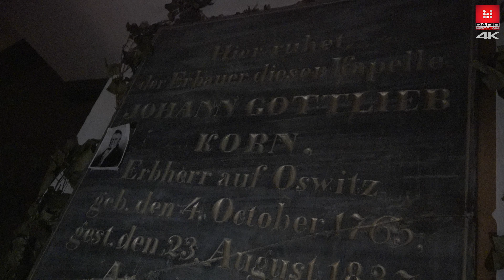WROCŁAW SPACEREM OSOBOWICE #14 Maciej Wlazło, Piotr Czyszkowski. Beard of Breslau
Wrocławskie osiedle Osobowice, choć tak bliskie - do Rynku jest stąd około 6. kilometrów w linii prostej - to wciąż mało znane. Pierwsze wzmianki o wsi Osobowice pochodzą z XIII wieku, jednak pierwsze ślady ludzkiej aktywności w tym miejscu sięgają 4200 roku p.n.e. Częścią Wrocławia Osobowice stały się dopiero w 1928 roku. Przed II wojną światową były jednym z ulubionych miejsc wypoczynku mieszkańców Breslau. Po 1945 roku o tej części miasta jednak trochę zapomniano, a szkoda, bo Osobowice to przecież osiedle niezwykłe. Jest tutaj wszystko, co może zainteresować i zachwycić miłośników Wrocławia. Jest piękna przyroda, bogata historia i mnóstwo tajemnic. W naszym cyklu "Wrocław Spacerem" wraz z Maciejem Wlazło Beard of Breslau dotarliśmy na Osobowice, by przybliżyć Wam nieco dzieje tego niezwykłego osiedla.